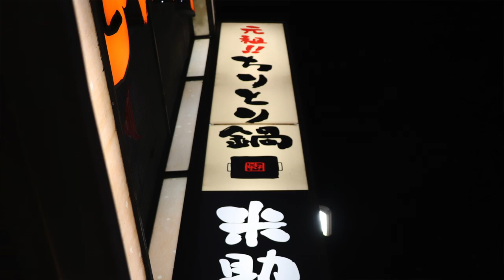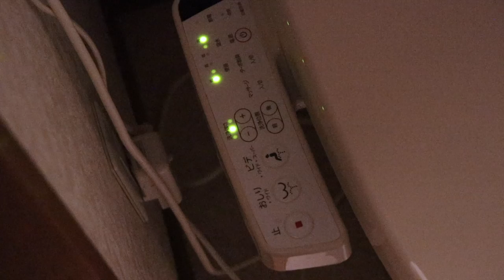Japan Vlog #: Tokyo and First night in Rausu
The first video in a series following my travels in and around Japan as a part of the Japanese Exchange Teaching Program or JET